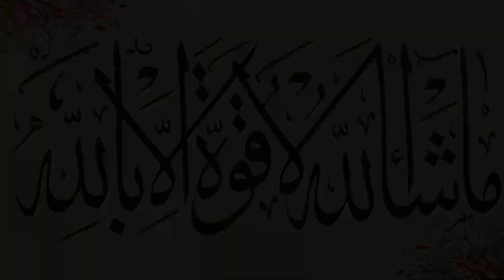Birds mein Laqwa Q ata h or ilaj | Birds Muscle Problem and Solution | Muscle Tightness in Birds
-) Sab Animals ko New Zoo MAin Lay Ae 😍
-) Mamu Black Rani Or Os Ka Dost La Aiy 😍
-) Sab Ducks Ko Ghr Say Nikal Dia 😃
-) Surprising Breeding At Our New Farm.
-) White Shamo k Chicks Nikl Aye 😍 Murgi k Bachy, Hen Hatching Eggs, Hsn Entertainment
-) 4 Sala Faizan Ko Cricket Star Banane Ke Liye Baap Ne Ghar Ki Chat Par Cricket Stadium Bana Diya
-) Japan se mangwai gai Suzuki Jimny, qeemat itni k yaqeen na aye
-) how to start small dairy farming business
-) New Hidden Old High Profit High Demand Business Idea in Pakistan | Low Investment With No Risk

-) HSN Entertainment
-) PARROT DIPANKAR
-) Muhammad Irfan Aviculturist
-) Sada Sohna Des Punjab
-) Multan Pets
-) Urdu Point.com
-) Dhillon Aviary
-) Zeeshan Faryad
-) Mujeeb Birds Breeding
-) Azad Chaiwala
-) Zunair Birds
-) SYED BIRDS
-) Hafiz Birds Farm
-) AHSAN PETS
-) SHAHID TV
-) pets Vlog
-) Talha Ghouri Vlogs
-) Mini zoo
-) Mishkat Khan
-) SW Pet House
-) VAMPIRE YT